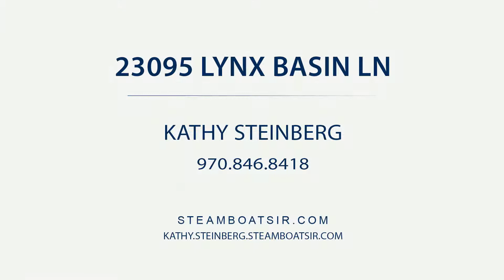Lynx Basin Estates Home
Do you love lake life? Lynx Basin Estates is a premier neighborhood overlooking the Stagecoach Reservoir.

This was a beautiful home, and another successful sale, with Kathy!